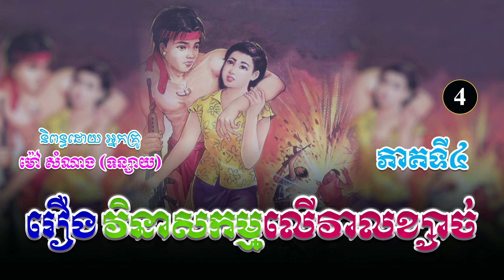រឿងវិនាសកម្មលើវាលខ្សាច់ ភាគទី៤ | ប្រលោមលោកខ្មែរ, ម៉ៅ សំណាង, Khmer Novel [Nitean Khmer II]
(ប្រលោមលោកមនោសញ្ចេតនា)
និពន្ធដោយ ៖ អ្នកស្រី ម៉ៅ សំណាង
ទាក់ទងអ្នកនិពន្ធ...
➤នេះជា YouTube Channel ផ្ទាល់ខ្លួនរបស់អ្នកនិពន្ធ ម៉ៅ សំណាង (ទន្សាយ)
សូមស្វាគមន៍មកកាន់ឆាណែលយើងខ្ញុំ!🧡
យើងខ្ញុំបានទទួលសិទ្ធិស្របច្បាប់ពីអ្នកនិពន្ធ អ្នកគ្រូម៉ៅ សំណាង (ទន្សាយ) ក្នុងការអានរឿងប្រលោមលោកចាស់ៗរបស់អ្នកគ្រូ សម្រាប់បម្រើអារម្មណ៌បងប្អូនកម្ពុជាយើង ។
រាល់សាច់រឿងទាំងអស់ សុទ្ធតែមានសារអប់រំ...!
ជូនពរបងប្អូនទទួលបានសេចក្តីសុខ...!